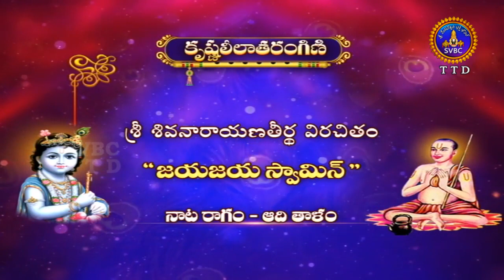కృష్ణలీలాతరంగిణి | KRISHNALEELATARANGINI | EP01 | 07-07-2020 | SVBC TTD